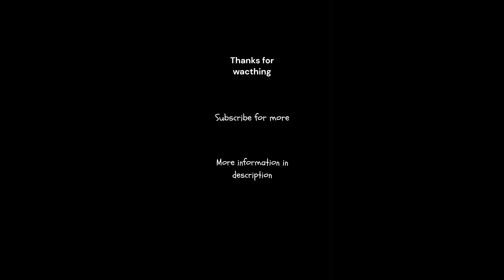Tchaikovsky 1812 Overture in the Universe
Tchaikovsky- Overture with videos from the Universe and the Cosmos.

I always thought mixing Classical music with the Universe creates a soothing, relaxing and meditating combo. Try this if you want to study, positive thinking, meditation, or even just to relax and soothe yourself and your psychology